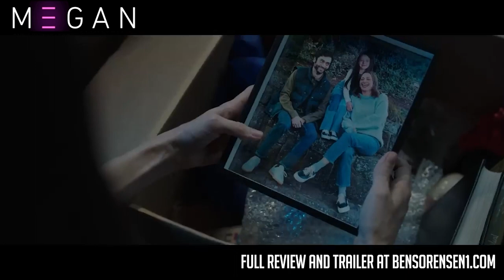M3GAN - Ben Sorensen’s 60 Second Review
REVIEW:
Megan follows the story of a self aware AI robot and it’s own evolution from helpful assistant to super intelligent free thinking machine… along side some solid family trauma, and relentless capitalism at all costs.

It also highlights how quickly we can form attachments to objects as emotional crutches… rather than processing our own trauma.

It’s well made, there’s some quite funny bits, it does have some scary scenes in it, but not as horror esk as I first thought… but the real horror for me was that we aren’t that far away from the technology featured.

Is this film just a creative work of fiction or a warning of our own future and impending doom, or both? Only time will tell.

Definitely need to see this one….

THE PRESS RELEASE:

From the most prolific minds in horror—James Wan, the filmmaker behind the Saw, Insidious and The Conjuring franchises, and Blumhouse, the producer of the Halloween films, The Black Phone and The Invisible Man—comes a fresh new face in terror.

M3GAN is a marvel of artificial intelligence, a life-like doll programmed to be a child’s greatest companion and a parent’s greatest ally. Designed by brilliant toy-company roboticist Gemma (Get Out’s Allison Williams), M3GAN can listen and watch and learn as she becomes friend and teacher, playmate and protector, for the child she is bonded to.

When Gemma suddenly becomes the caretaker of her orphaned 8-year-old niece, Cady (Violet McGraw, The Haunting of Hill House), Gemma’s unsure and unprepared to be a parent. Under intense pressure at work, Gemma decides to pair her M3GAN prototype with Cady in an attempt to resolve both problems—a decision that will have unimaginable consequences.

Produced by Jason Blum and James Wan, M3GAN is directed by award-winning filmmaker Gerard Johnstone (Housebound), from a screenplay by Akela Cooper (Malignant, The Nun 2) based on a story by Akela Cooper and James Wan.

The film also stars Ronny Chieng (Shang-Chi and the Legend of the Ten Rings), Brian Jordan Alvarez (Will & Grace), Jen Van Epps (Cowboy Bebop), Lori Dungey (The Lord of the Rings: The Fellowship of the Ring, extended edition) and Stephane Garneau-Monten (Straight Forward).

Universal Pictures and Blumhouse present an Atomic Monster production in association with Divide/Conquer. The film’s executive producers are Allison Williams, Mark Katchur, Ryan Turek, Michael Clear, Judson Scott, Adam Hendricks and Greg Gilreath.